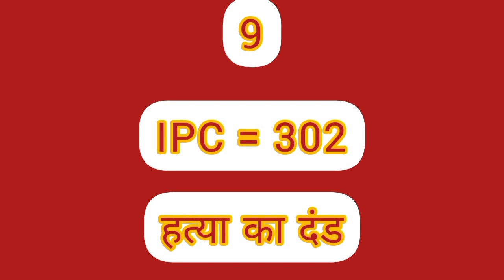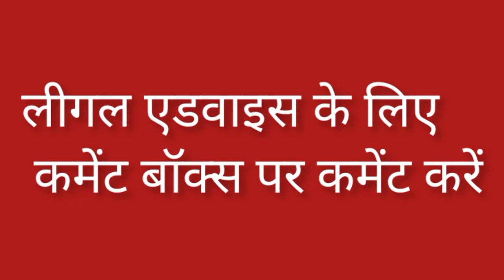ipc के 10 धारा का knowledge